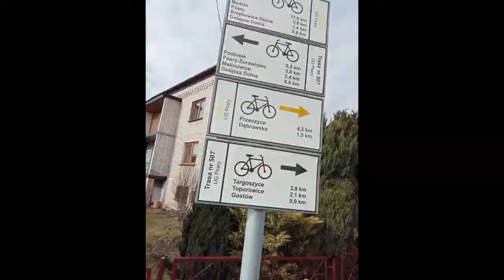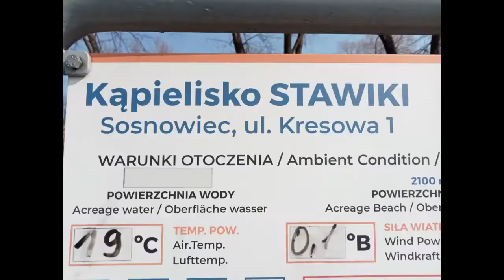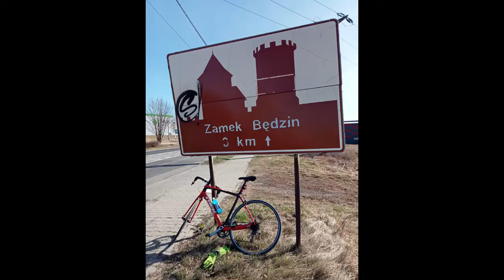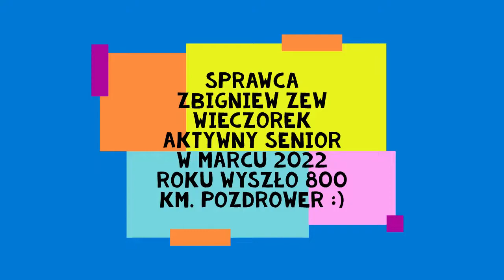NIE TYLKO ROWEREM PO JURZE. ZEW :)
Urodziłem się w 1955 roku w Zawierciu. Pierwsze poważne jazdy rowerem miały miejsce w tamtejszym liceum, wtedy imienia Majakowskiego. To był próg lat 70-tych.
Przemierzałem więc, wtedy dziewicze, szlaki jurajskie, wspinałem się na skałki i zwiedzałem zamki damką Mamy. Ciężki mebel, ale solidny. Do kolarskich rowerów miałem pecha. Jeden ukradli mi spod szkoły, a zdezelowana Favoritka nie miała hamulców.
Tak więc przyszło mi na prawdziwą szosówkę czekać, bagatela, pół wieku.
Na szaleństwo nigdy nie jest za późno. A swoją drogą rower szosowy wcale nie jest najlepszy na Jurę. Lepszy góral, BMT a nawet damka Mamy.
Jeszcze istnieje. Tylko w przekładni zabrakło smaru. Trzeba ją naprawić i wskrzesić marzenia.
A poniżej filmik, który zmontowałem z nieco późniejszych wypadów na rodzimą Jurę Krakowsko – Częstochowską. Nie zawsze rowerowych.
Wszystkiego najlepszego
Zbigniew ZEW Wieczorek